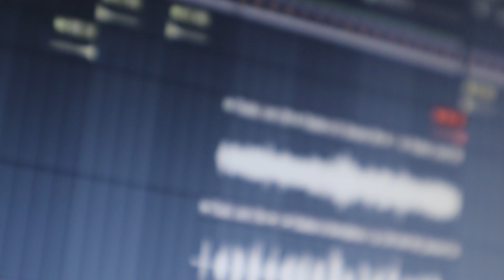Tudor-Adio vechiul eu ft Serghey & Johnny Dev | Studio Session | Official Video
Abonati-va la canal pentru noi materiale!

"Adio vechiul eu" este piesa cu numarul 4
extrasa de pe albumul Diferit intre ai mei.

Dar lucrurile care pentru mine erau câștiguri
le-am socotit ca o pierdere din pricina lui Hristos.
Ba încă și acum privesc toate aceste lucruri ca o pierdere,
față de prețul nespus de mare al cunoașterii lui Hristos Isus,
Domnul meu. Pentru El am pierdut toate și le socotesc
ca un gunoi, ca să câștig pe Hristos
Filipeni 3:7-8

Instrumental:Johnny Dev
Video:Johnny Dev
Mix/Master:Johnny Dev
Text: Johnny Dev,Serghey,Tudor